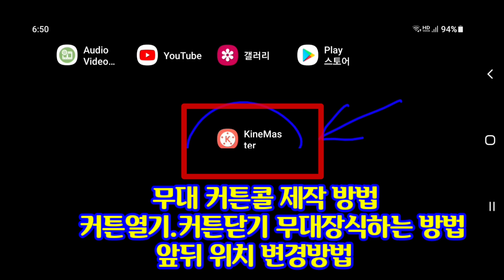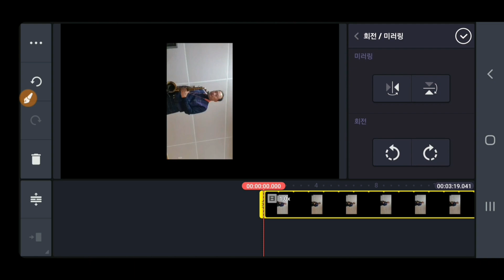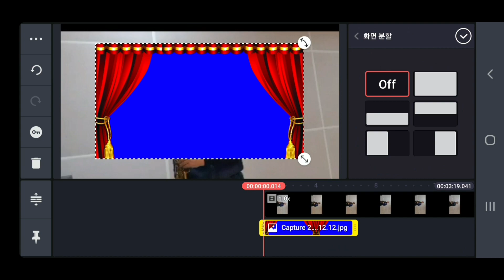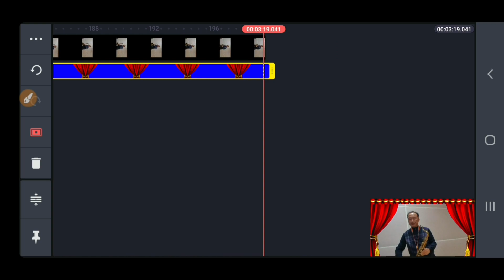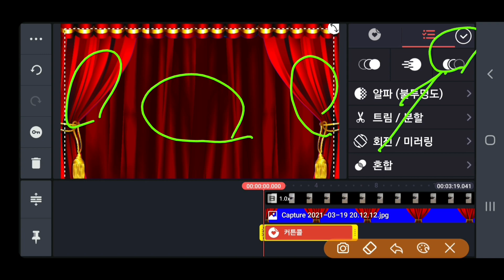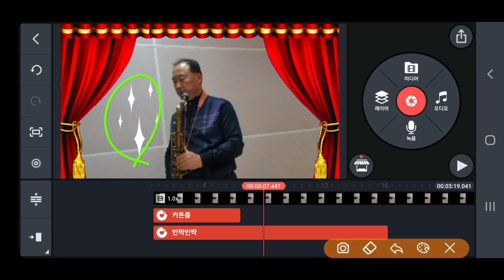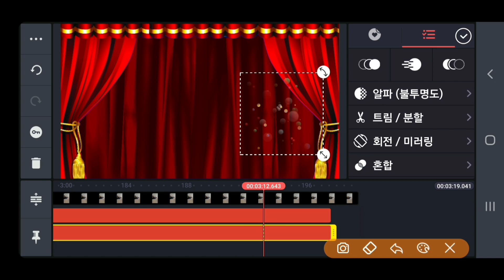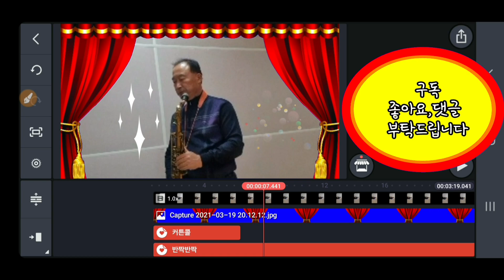KineMaster 340강 무대 커튼콜 제작 커튼열기 커튼닫기 무대장식하는 방법 앞뒤 위치변경 방법키네마스터 강좌 무대열기 무대닫기 무대장식 앞뒤위치변경 무대제작 방법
키네마스터강좌 무대 색소폰연주 커튼콜 제작 커튼열기 커튼닫기 무대장식하는 방법 앞뒤 위치변경 방법 키네마스터 강좌 무대열기 무대닫기 무대장식 앞뒤위치변경 KineMaster KineMaster강좌 무대커튼열기 무대커튼닫기

ㅡㅡㅡㅡㅡㅡ

수강료는  4시간 교육에 8만원 입니다.

(시간당 2만원 입니다 )

ㅡㅡㅡㅡㅡㅡㅡㅡㅡㅡ
4시간에 동영상제작 기법 배우고 유튜브에 올리고 홍보방법까지 배웁니다.

4시간 개인지도 받으면 파워디렉터

4시간 수강료는 8만원입니다.

ㅡㅡㅡㅡㅡㅡㅡㅡ